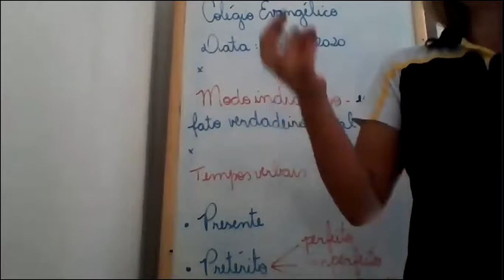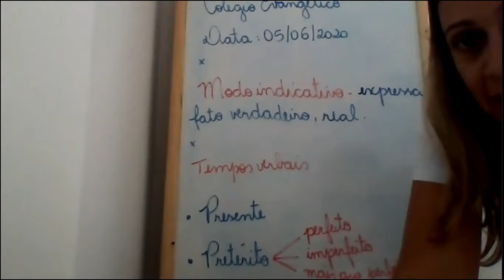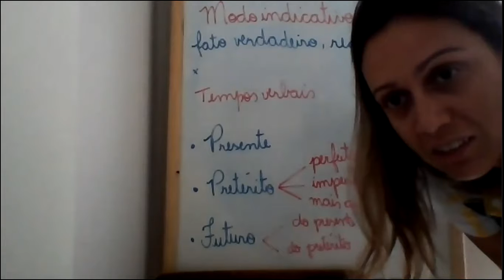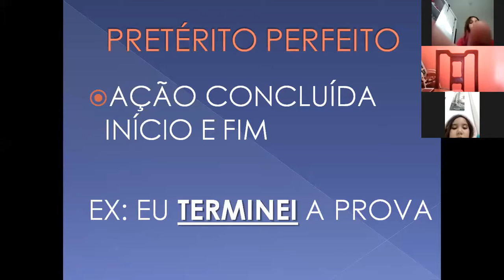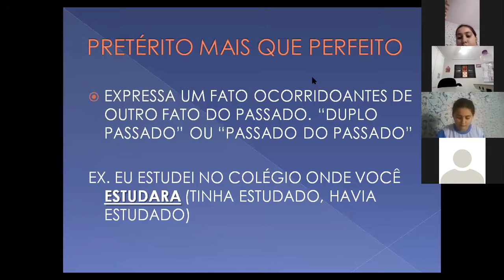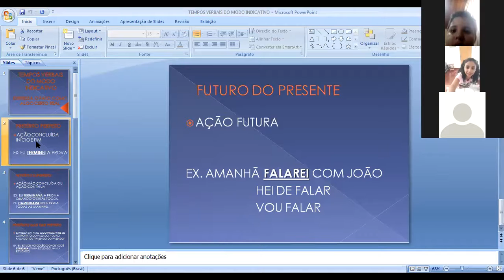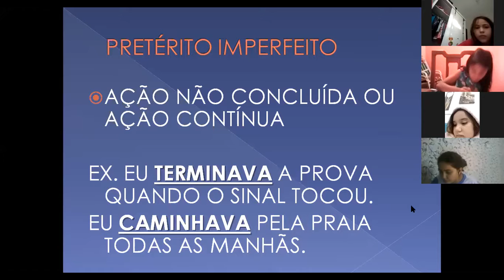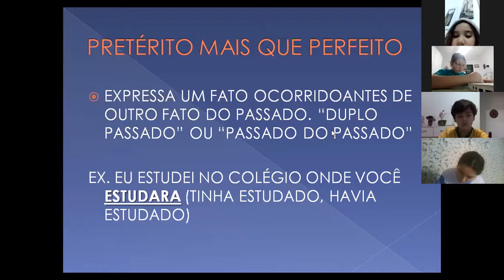5ºB PORTUGUÊS 05 06